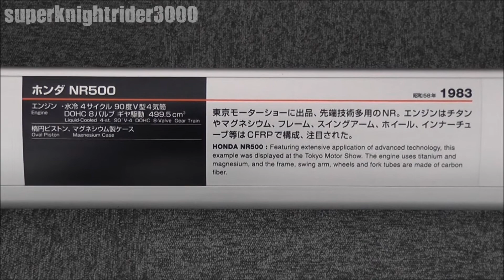HONDA NR500(1983) / Honda Collection Hall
ホンダコレクションホールに展示されているHONDA NR500(1983年モデル)です。実際のマシンは映像で見るよりはるかに素晴らしいですので、是非現地へ見に行ってみてください。(展示車両は入れ替わりますので現在展示されているとは限りません。)

ホンダコレクションホールの再生リスト